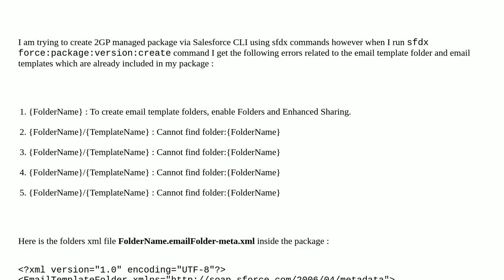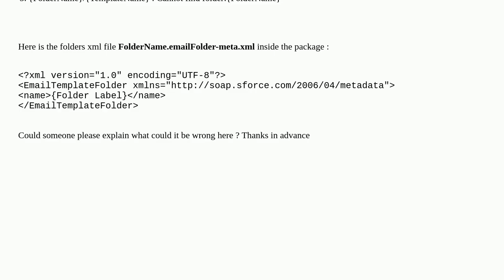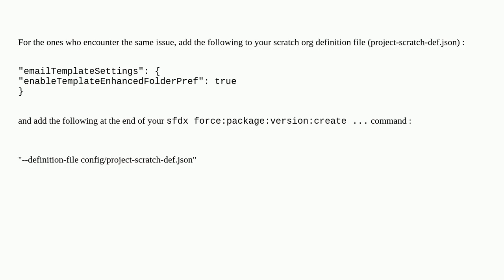Salesforce: Email Template Folder not found error while creating 2GP package version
Email Template Folder not found error while creating 2GP package version

A special thanks goes out to the community

  email-template folder managed-package